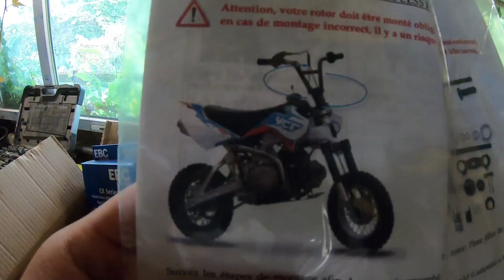LE TRUC LE PLUS DANGEREUX A FAIRE !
INSTA AIRSOFT: essencial.airsoft

INSTA BOISERIE: laboiserie.fr

je fais des vidéos depuis 3 ans sur Youtube.

Montage Video Sur Adobe Premiere Pro

j'ai presque 1M sur snap, je suis très actif sur ce réseau Venez me rejoindre

 et sur insta j'ai 347k gros bisous les amis et encore merci pour votre énorme soutien , coeur!